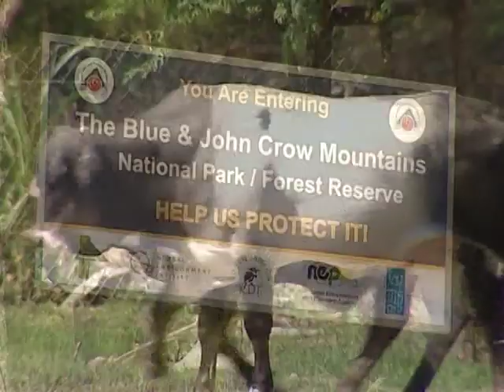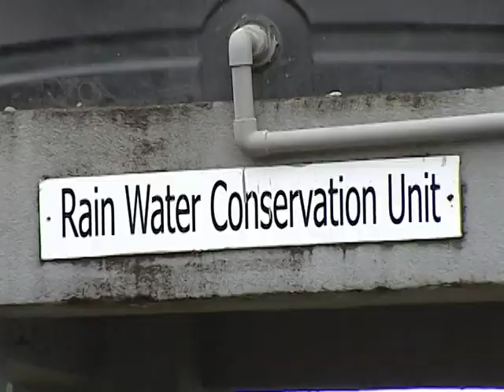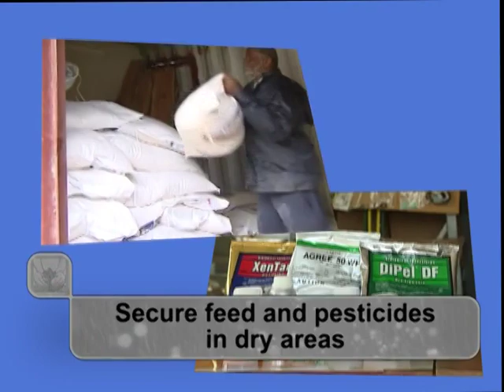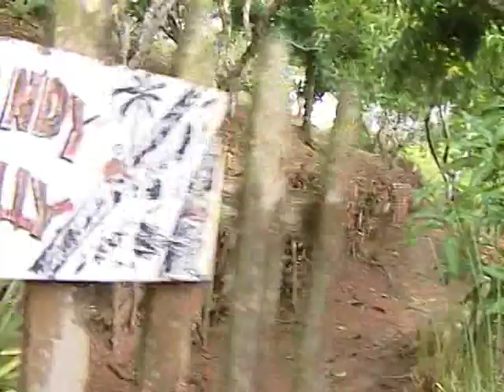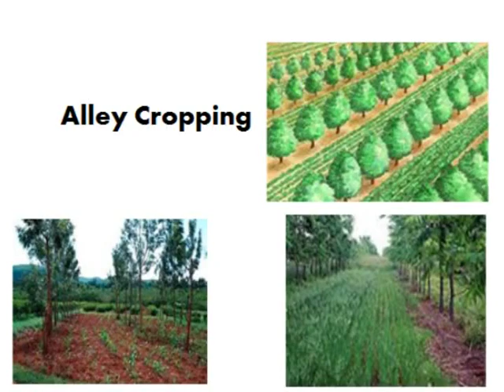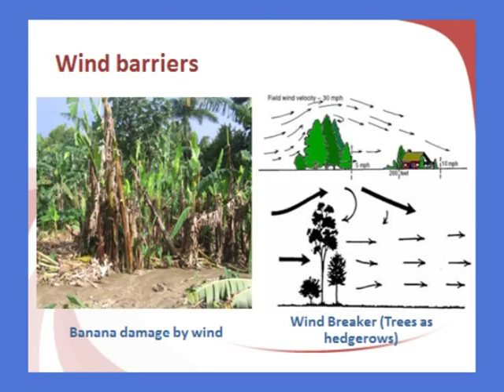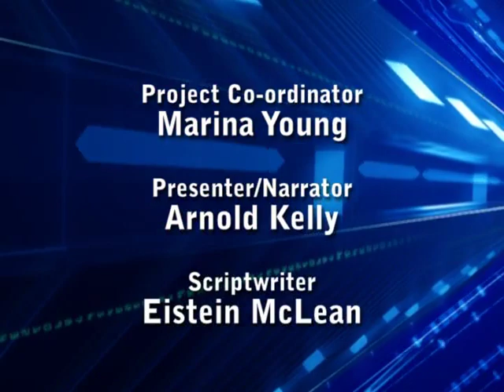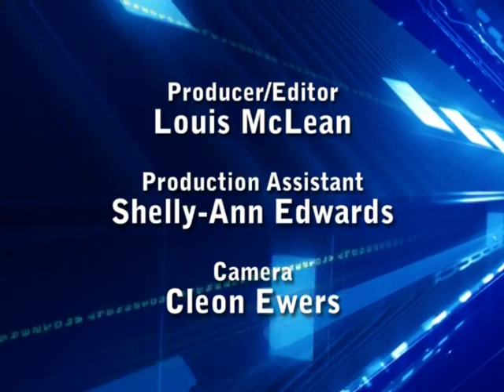Best Land Husbandry Practices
RADA - Land Husbandry